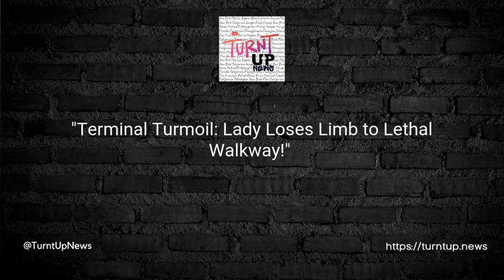✈️ "Terminal Turmoil: Lady Loses Limb to Lethal Walkway!" 🚨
TL:DR; 😱 An absolutely horrifying morning unfolded at Bangkok's Don Mueang International Airport when a woman's foot got caught in the moving walkway, leading to an above-knee amputation.